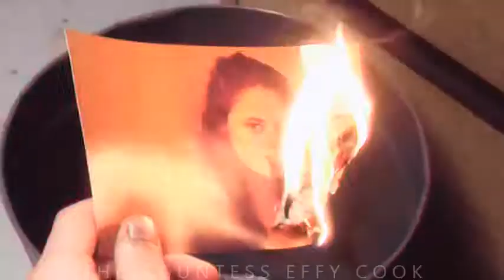Effy Cook - IDFC